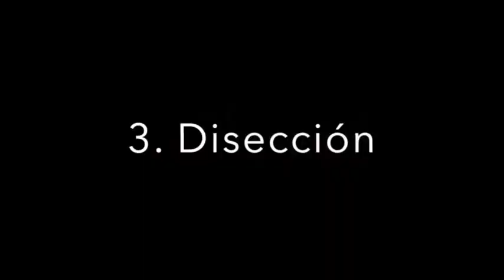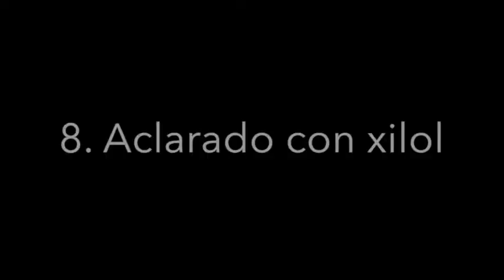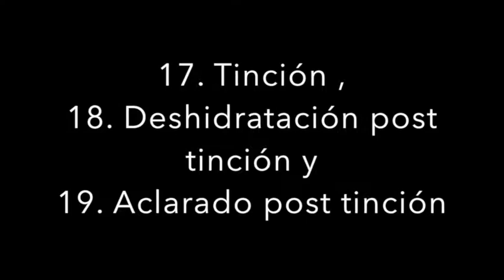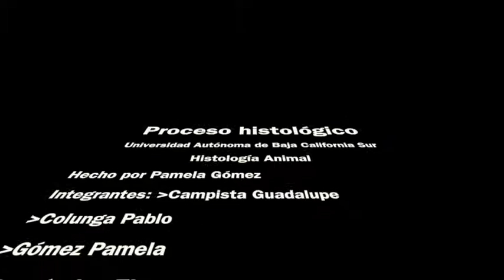Proceso Histológico - 16 I